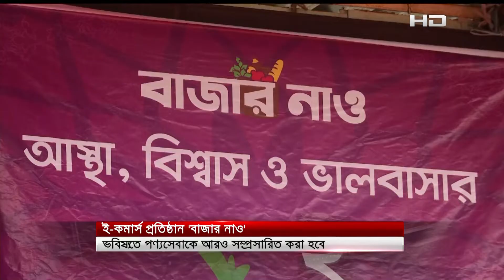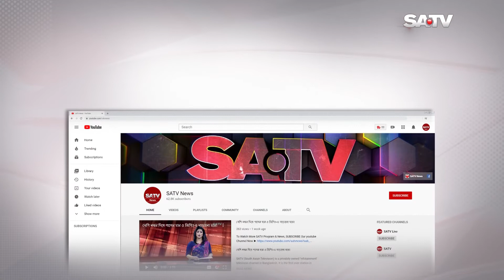ভবিষ্যতে পণ্যসেবাকে আরো সম্প্রসারিত করবে 'বাজার নাও'